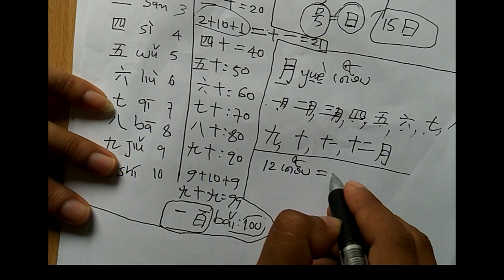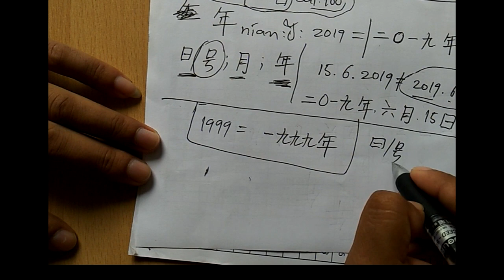ການນັບເລກ,ວັນທີ,ເດືອນ,ປີ(数字，日期)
ມື້ນີ້ຂ້າພະເຈົ້າໄດ້ນຳເອົາຮູບແບບການນັບເລກຈາກ 1-100, ການຂຽນວັນ ເດືອນ ປີ ໃນຮູບແບບພາສາຈີນມາຝາກທຸກຄົນ.ຢາກໃຫ້ທຸກຄົນເບີ່ງຈົບວີດີໂອນີ້ເພື່ອຮຽນວີດີໂອຕໍ່ໄປງ່າຍຂື້ນເນາະ